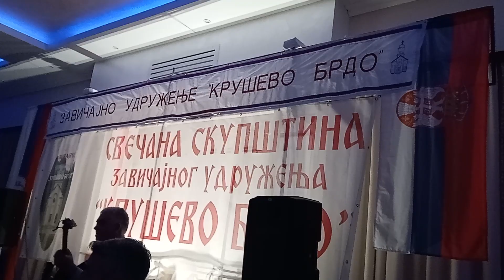dok moje selo ranjeno spava